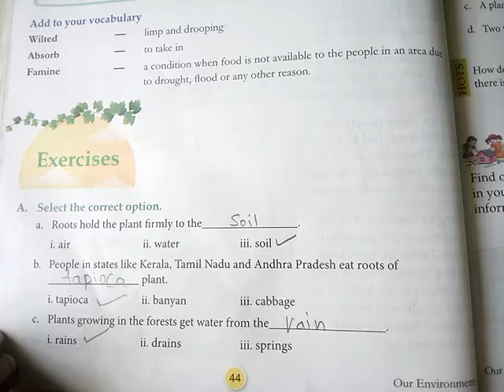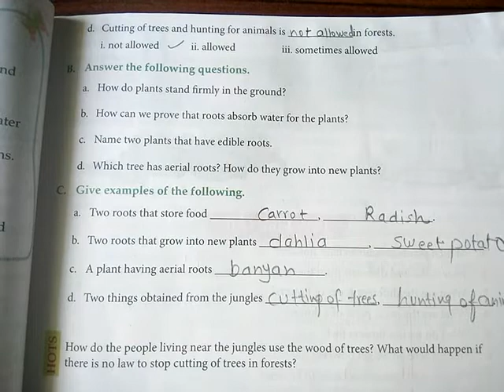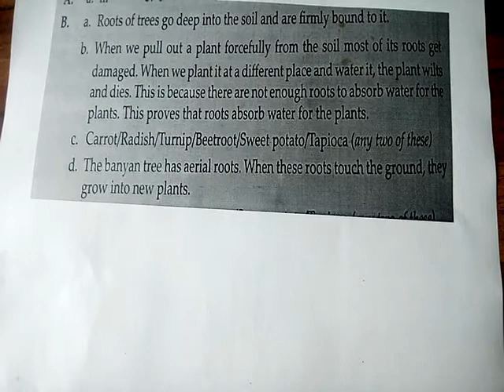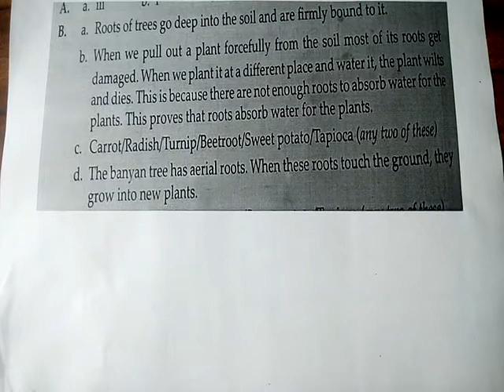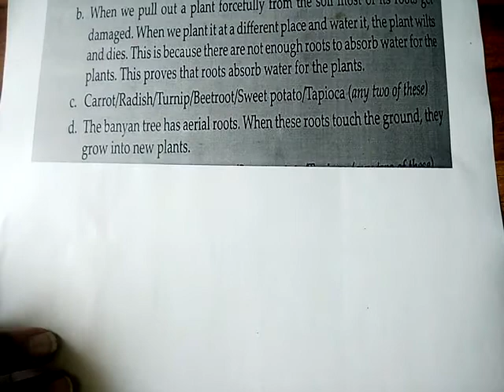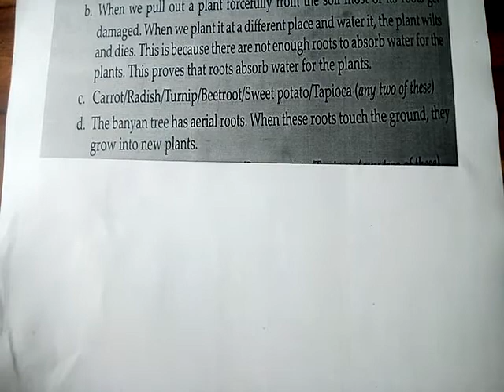Class - 4 | Sub - Evs | Chapter - 7 | Topic - Roots Of plants | 4-11-2020